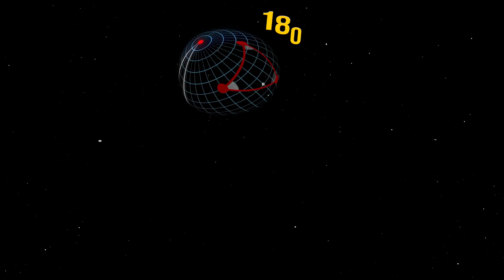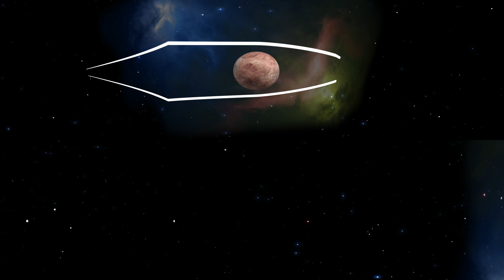Parallel Lines Might Meet at the End of the Universe | 360 VR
What is the shape of the Universe? We’re used to thinking that the Universe was born in the Big Bang. But we also forget that it’s just a theory, and just like any other theory about the beginning of everything, the Big Bang theory has its flaws. For example, we have absolutely no idea why it happened in the first place and what possibly could have caused it. Was there another Universe that was constricting into a dot before exploding once again?

Another huge problem with the Big Bang is that the Big Bang didn’t explode in a normal fashion, and instead produced the Universe that is, as far as we know, flat. Even if it has the slightest curvature, that’s not a sphere-shaped Universe you would’ve expected from the Big Bang. Yes, scientists largely agree that the Universe is flat! How is that possible? Let's try to figure out!